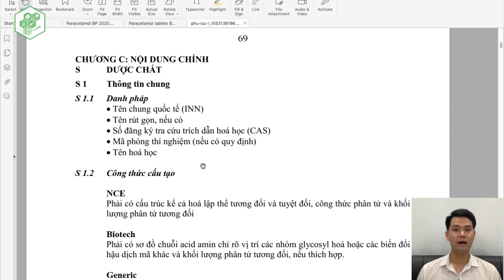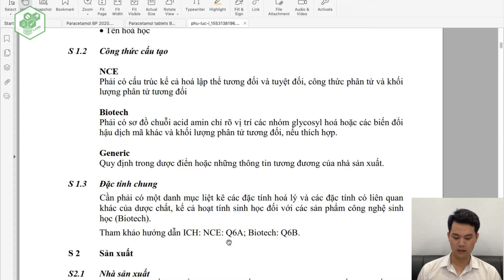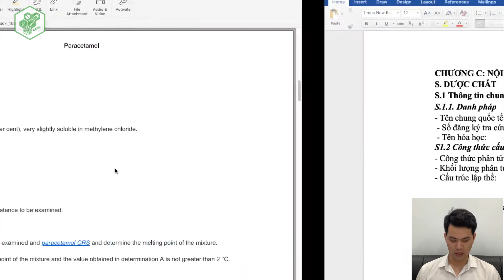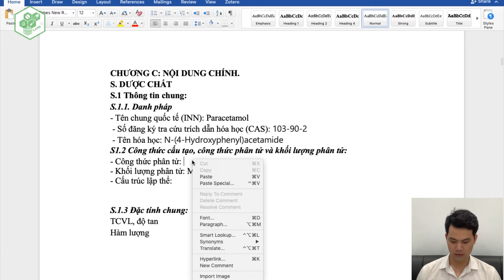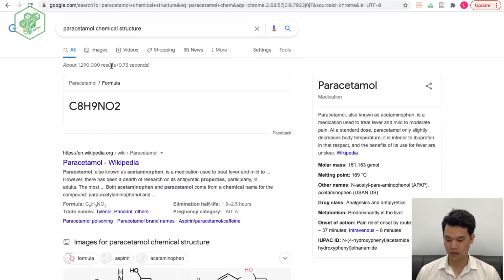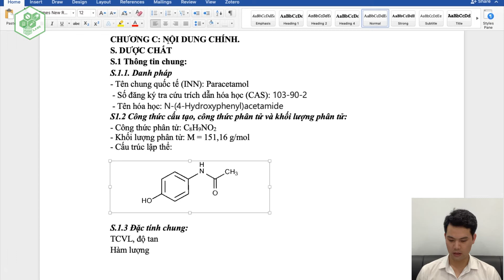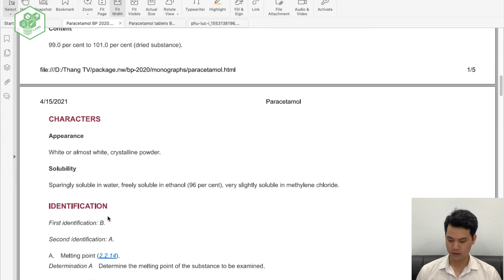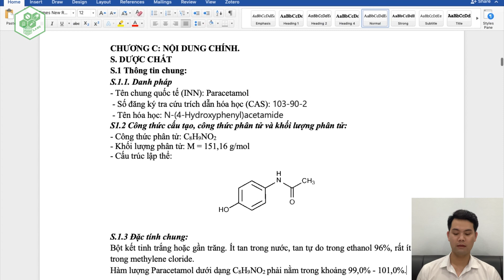Bài 8: Cách làm phần S.1 Thông tin chung (S. Dược chất) - Đăng ký Thuốc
Video này sẽ hướng dẫn các bạn làm phần S1. Thông tin chung trong phần hồ sơ Chất lượng.
Phần S1. Thông tin chung sẽ gồm 3 phần chính.
S 1.1 Danh pháp
- Tên chung quốc tế (INN)
- Tên rút gọn, nếu có
- Số đăng ký tra cứu trích dẫn hoá học (CAS)
- Mã phòng thí nghiệm (nếu có quy định)
- Tên hoá học

S 1.2 Công thức cấu tạo
NCE: Phải có cấu trúc kể cả hoá lập thể tương đối và tuyệt đối, công thức phân tử và khối
lượng phân tử tương đối
Biotech: Phải có sơ đồ chuỗi acid amin chỉ rõ vị trí các nhóm glycosyl hoá hoặc các biến đổi
hậu dịch mã khác và khối lượng phân tử tương đối, nếu thích hợp.
Generic: Quy định trong dược điển hoặc những thông tin tương đương của nhà sản xuất.

S 1.3 Đặc tính chung
Cần phải có một danh mục liệt kê các đặc tính hoá lý và các đặc tính có liên quan
khác của dược chất, kể cả hoạt tính sinh học đối với các sản phẩm công nghệ sinh
học (Biotech).
Tham khảo hướng dẫn ICH: NCE: Q6A; Biotech: Q6B.

Coming soon. "Bài 9: Cách làm phần S.2 Sản xuất dược chất (S. Dược chất) - Đăng ký Thuốc"

Subscrible và nhấn chuông để xem thêm các video khác.